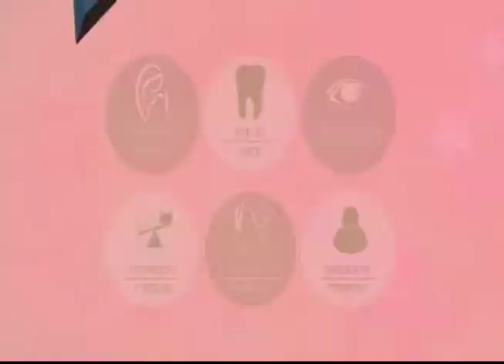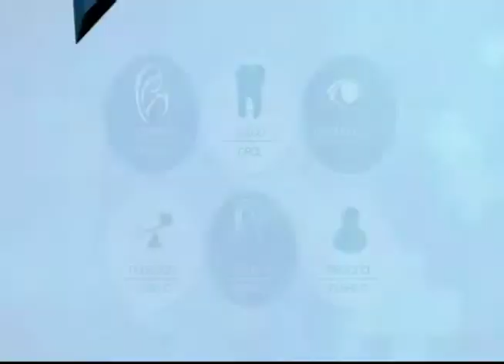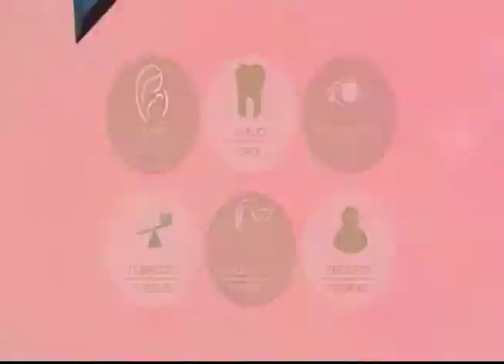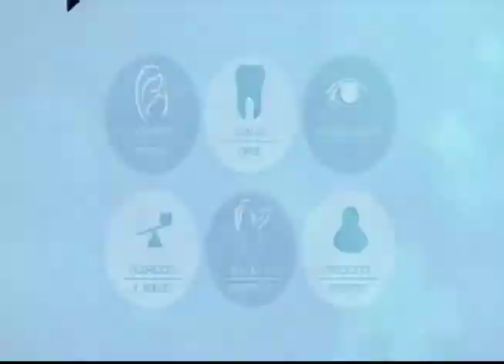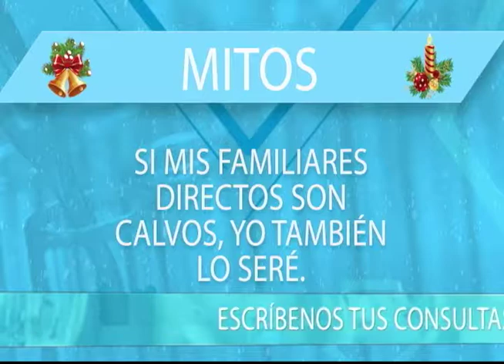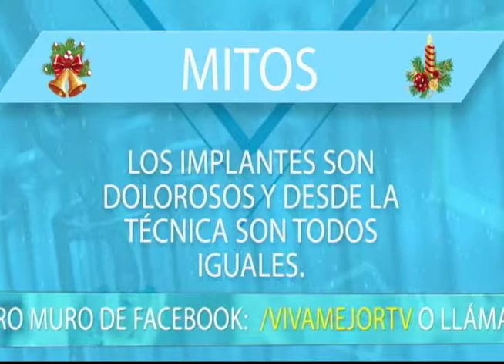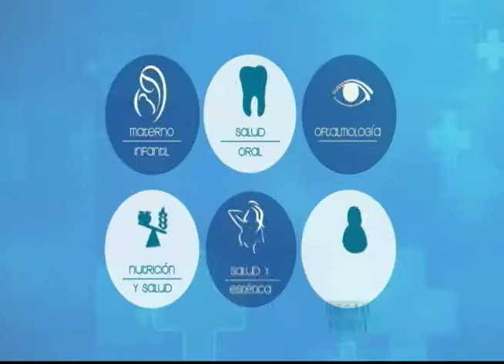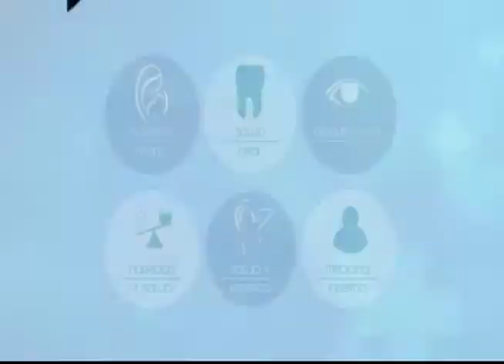VIVA MEJOR | 30-11-2018